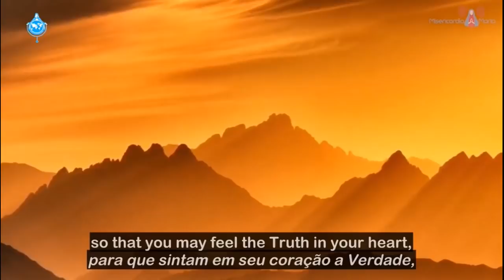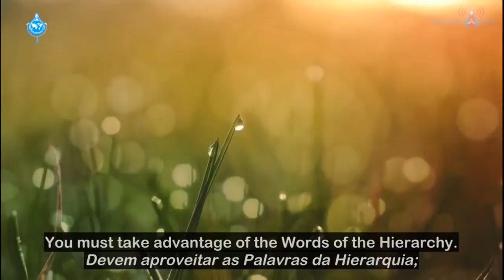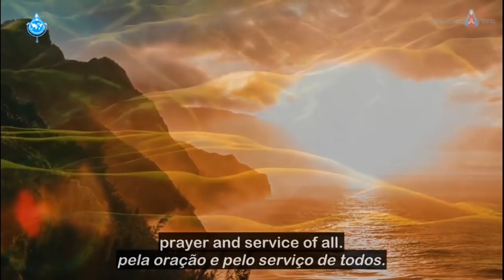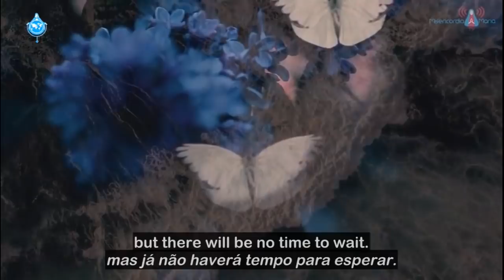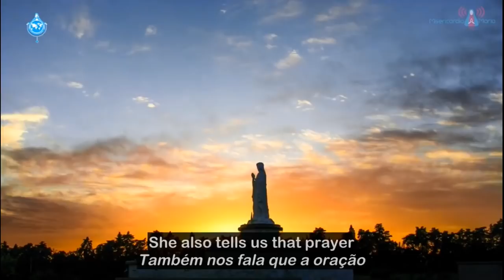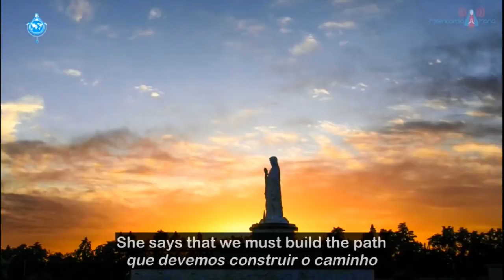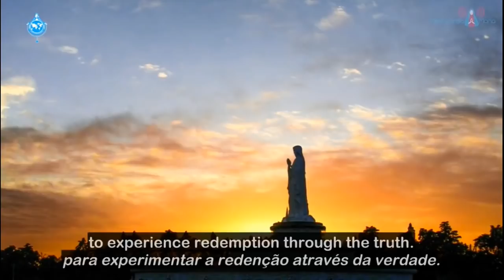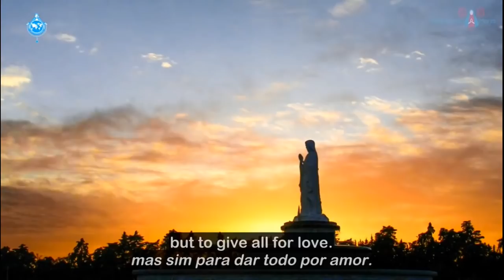25/08/2018 - Mensaje de la VIRGEN MARÍA (español/English_português)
| REFLEXIONES sobre el Mensaje (español/English_português)

Mensaje recebido en Aparición reservada el 25 de agosto de 2018, en el Centro Mariano de Aurora, Paysandú, Uruguay, transmitido al vidente Fray Elías del Sagrado Corazón de Jesús.

Message received in private Apparition on August 25, 2018, in the Marian Center of Aurora, Paysandu, Uruguay, transmitted to the visionary Friar Elías del Sagrado Corazón de Jesús.

Reflexiones sobre el Mensaje, por Madre María Shimani de Montserrat, a petición de María, la Madre Divina.

Reflections on the Message, by Mother María Shimani de Montserrat, at the request of Mary, the Divine Mother.

Mensaje e Reflexiones contidos en:
Vigilia de Oración por la Paz en las Naciones  - 24 de enero de 2021

Message and Reflections contained in:
Vigil of Prayer for the Peace in the Nations - January 24, 2021

Video recorded from "Oração pela Paz nas Nações" transmission by Wagner Silva.